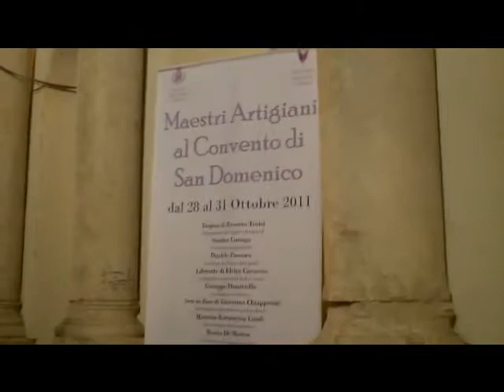Sagra del tartufo nero di Bagnoli Irpino - Da Piazza Di Capua a Largo San Domenico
Passeggiata tra la folla da Piazza Di Capua a Largo San Domenico , con uno sguardo verso il campanile

Servizo a cura di - video di Angelo Mattia Rocco